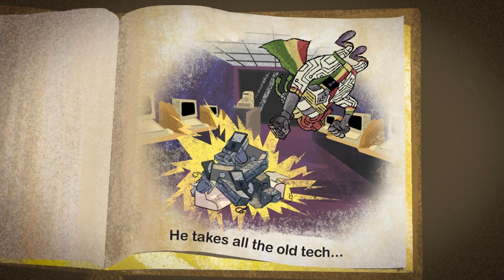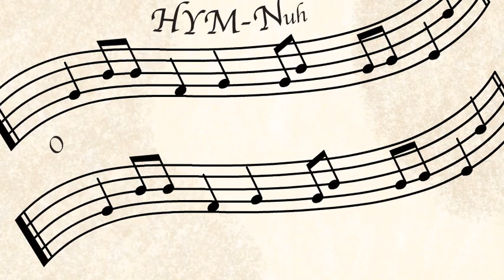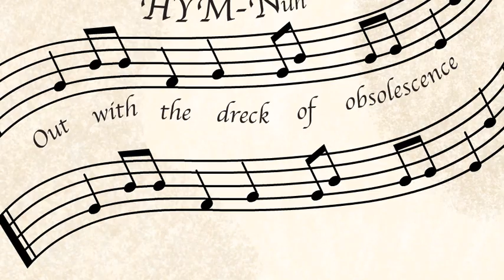The Paul and Storm Nondenominational Perennial Holiday Special - Part One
An animated holiday special, in collaboration with the Brothers Chaps (Mike and Matt Chapman) from Homestarrunner.com

Written by Josh A. Cagan and Paul Sabourin & Storm DiCostanzo
Story by Josh A. Cagan, Paul Sabourin, Storm DiCostanzo, Matt Chapman and Mike Chapman
Music and lyrics by Paul and Storm
Art and animation by Mike and Matt Chapman
Backgrounds and additional art by Jeff Sims

CAST
Paul - Paul Sabourin
Storm - Storm DiCostanzo
Anna-Elsa - Kim Evey
Mister Small Business - Matt Chapman
Additional voices - Greg Benson, Matt Gourley, Hal Lublin, Mike Phirman and Janet Varney
And featuring Cyber-Mon as himself

Produced by Paul and Storm

EXECUTIVE PRODUCERS - Susan and Geoff Engelstein, kallasar, Patti King
CO-PRODUCERS - Jeff Cooper, Jon & Lara Frater, Semele & David Heller, Bryan R Mason
ASSOCIATE PRODUCERS - Taylor Fisher, Andrew Hackard and Steve Jackson Games, Terry Heying, Jade Higashi, Gordon Limbaugh, Mark T. Olivo, Lynne Perdue, Erin M. Root, Erik Silva
And special thanks to all of our "Ball Pit" Kickstarter backers!

"Cyber Monday's Here"
"Mister Small Business"
"Cyber Monday Offering Hymn"
All music written and performed by Paul and Storm, except:
- "Mister Small Business", performed by Matt Chapman and Paul and Storm
- Additional keyboards by Brendan Milburn

No animals or orphans were harmed during the making of this motion picture.